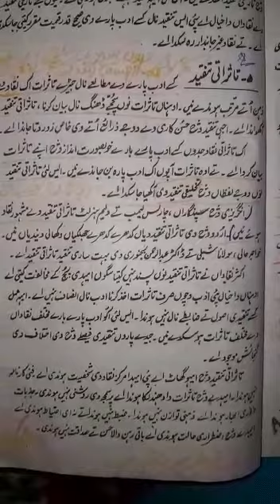3rd semester (tasurati tanqeed)